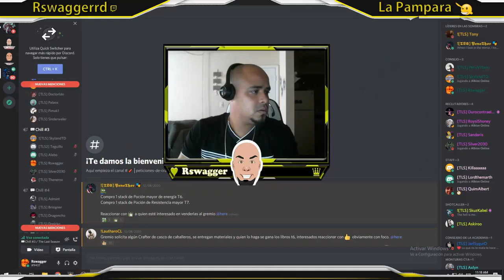⚔️ Caminos De Avalon Buenas Y Malas Noticias ⚔️Albion Online - Gameplay En Español